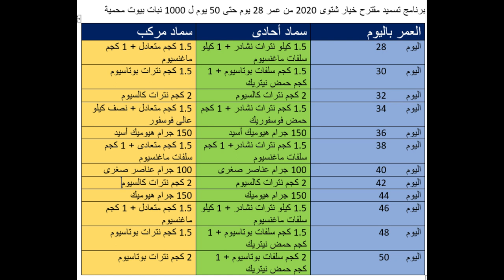تسميد الخيار الشتوى . الجزء الثالث من عمر 28 يوم حتى عمر 50 يوم